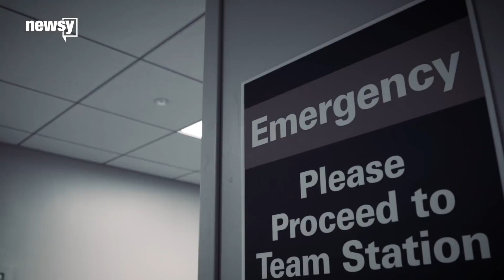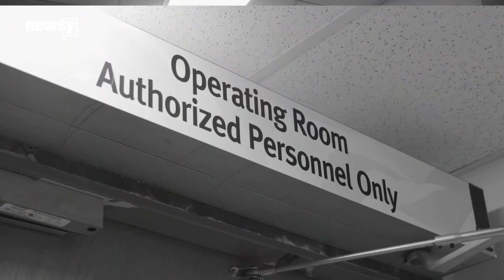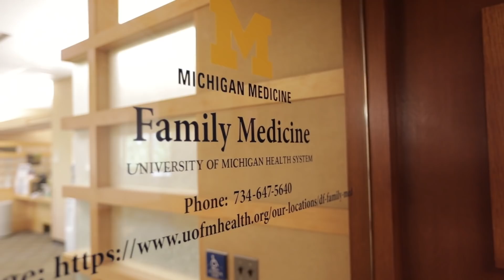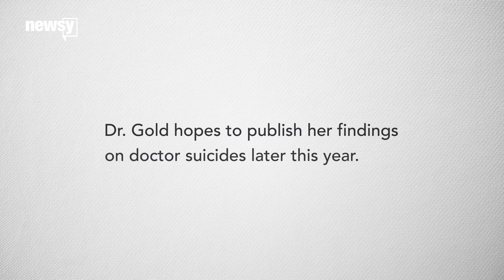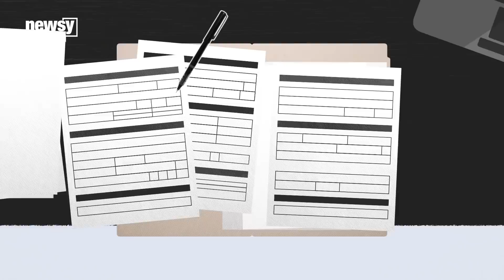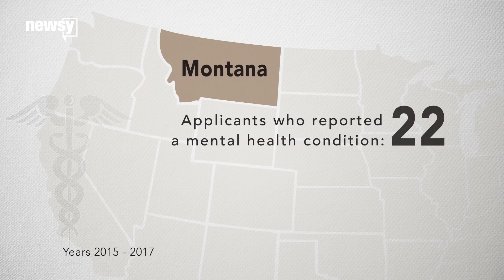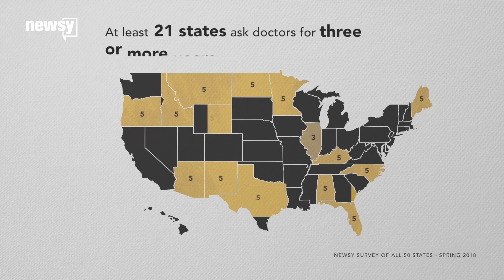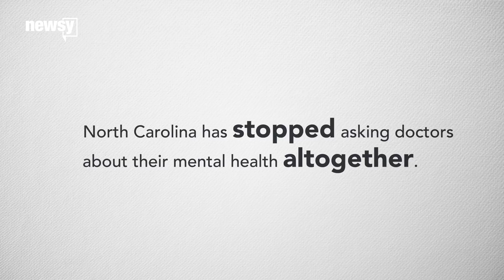Unspoken: Doctor Depression and Suicide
Why do so many doctors kill themselves, and what's being done about it?